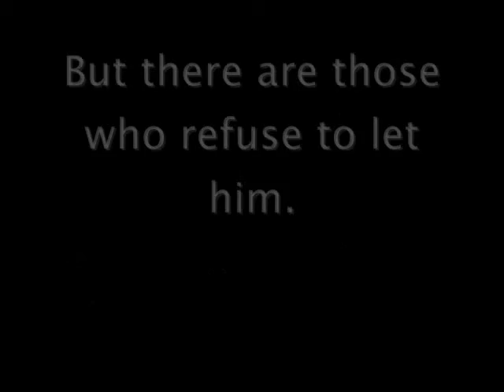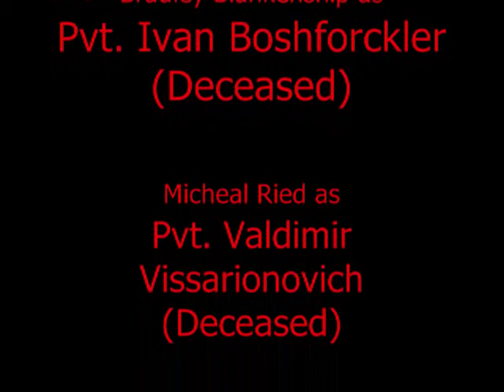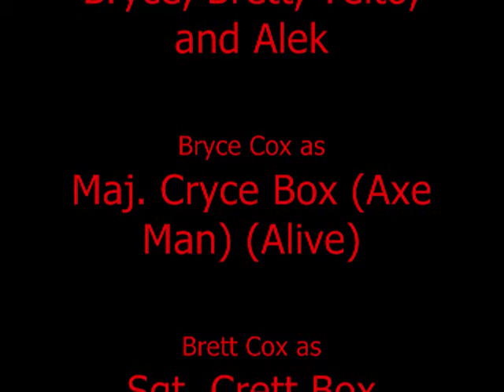Spray and Pray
Axe V.S Bod only one will win
Spray and Pray your way to the top!
The spray cans are the guns incase your thick in the head!